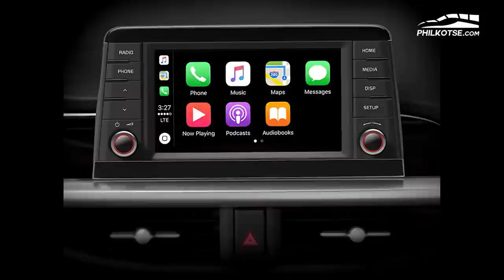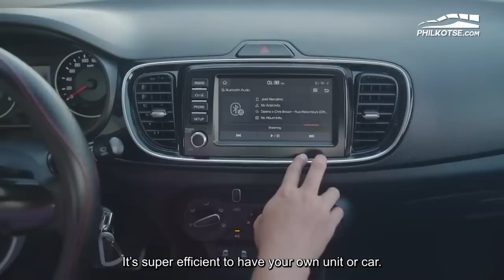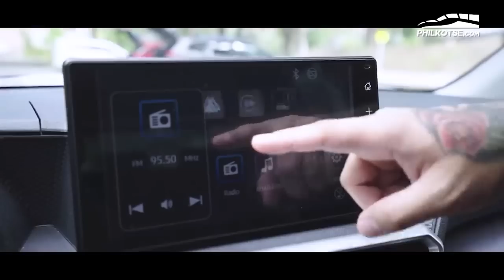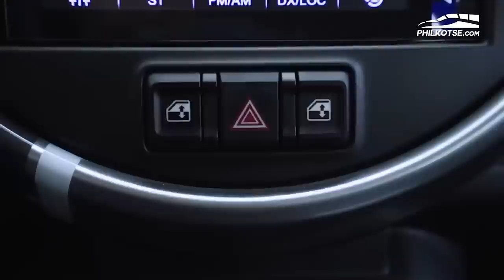15 Most Affordable Cars Under P800k (2022 Update) - Philkotse Top List (w/ English Subtitles)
Cars in the Philippines have gone up in prices this year thanks to the economy. If you're looking for a new car, you might be surprised that what you thought was attainable isn't anymore. That's why we listed down those that are still within reach at a price cap of P800,000 in this video.